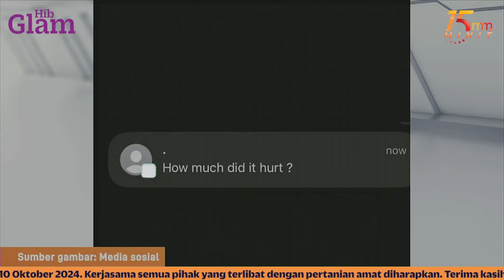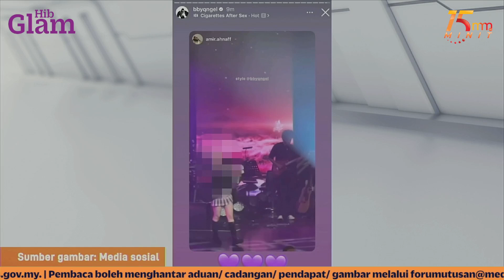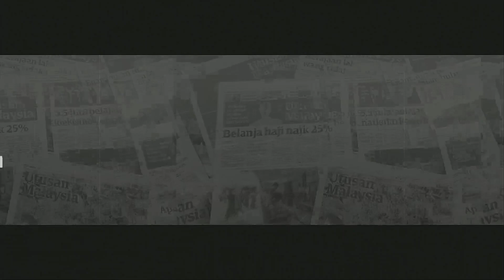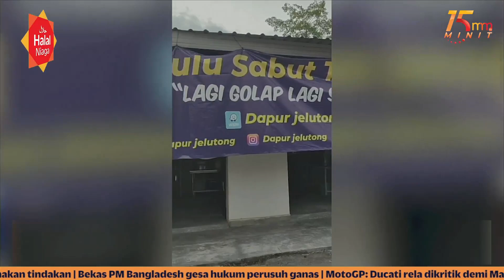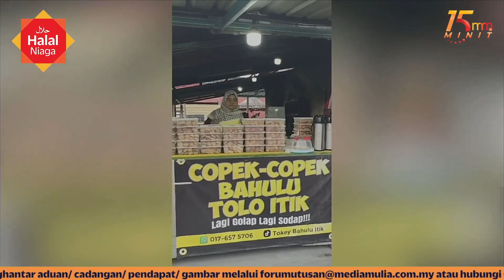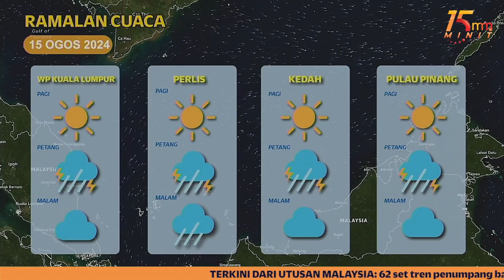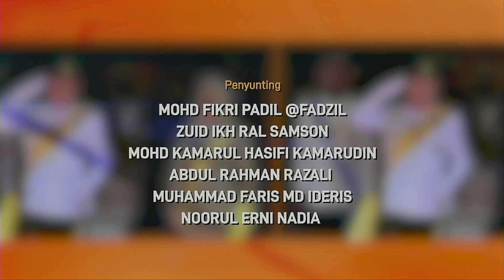Suspek bunuh ibu bapa, anak saudara direman | 15 MINIT MMTV 14 Ogos 2024